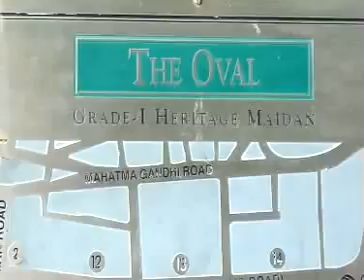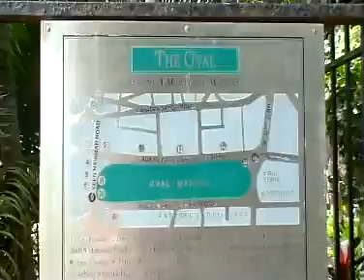MUST WATCH Oval Maidan at Churchgate - Mumbai - MAHARASHTRA (INDIA)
The Oval Maidan is a large Grade recreational ground situated in South Mumbai, India. It is named because of its oval shape and is situated just south of Churchgate. It is a popular recreation ground and most popular sports being played there are cricket and football. The ground measures 22 acres (0.089 km²) in area. Political rallies and religious functions are banned in the maidan.
The vast expanses of land of the Oval Maidan, Azad Maidan, Cooperage Ground and Cross Maidan until the early 20th century formed the area known as Esplanade.